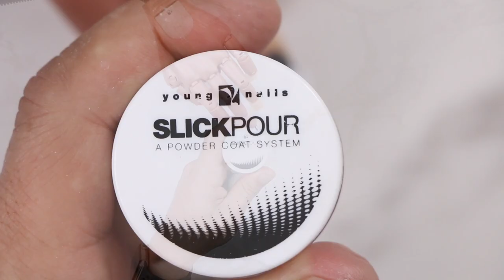THE BLOOD DRIP NAIL (2 DIFFERENT WAYS) - VLOG 61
Go Time "Wakey Wakey"
[Limited Edition]

Caption Polish "Back Seat Driver"
[Limited Edition]

Song 1:
Handbook

Song 2:
Jordyn Edmonds